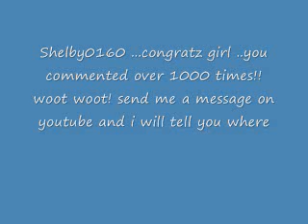200 Subscribers Contest Winner!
Shelby0160 .. congratz girl!